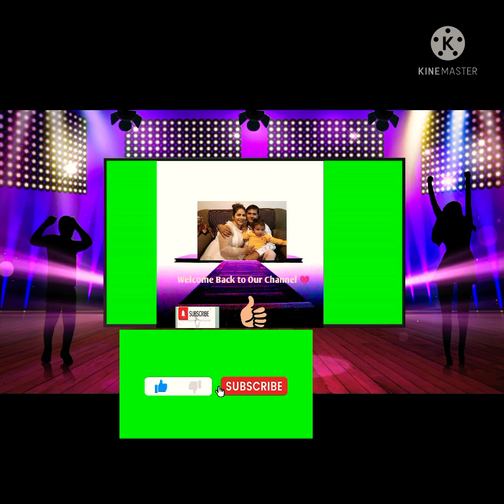Flower Garden / My Garden update with Flowers / My Flowers Plant 2022/Meditation with Nature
Every Plant is a little bundle of joy which has got some innate blissful 😊 Properties to bless its🙏 owner with.How wonderful they are?
if you are planning to decorate your entrance then you can consider bringing these plants/flowers in front of the house 🏠 to bless your family 👪 members with a positive aura.

Highlights
Flower Garden / My Garden update with Flowers / My Flowers Plant /Relaxing with Flowers 💐
what is the best flowers for love?
what are the 5 most common Flowers?
what's the most popular Flowers?
what's the most romantic Flowers?